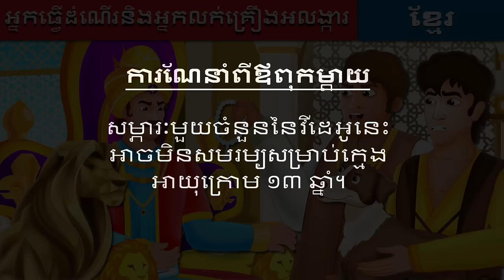អ្នកធ្វើដំណើរនិងអ្នកលក់គ្រឿងអលង្ការ | The Traveller and The Jeweller Story | រឿងនិទានខ្មែរ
អ្នកធ្វើដំណើរនិងអ្នកលក់គ្រឿងអលង្ការ | The Traveller and The Jeweller Story in Khmer | តុក្កតា និយាយភាសាខ្មែរ | តុក្កតា | រឿងនិទាន | និទានខ្មែរ | រឿងនិទានកុមារ | 4K UHD | រឿងនិទានខ្មែរ | Khmer Fairy Tales

► ការណែនាំពីឪពុកម្តាយ
សម្ភារៈមួយចំនួននៃវីដេអូនេះ អាចមិនសមរម្យសម្រាប់ ក្មេងអាយុក្រោម ១៣ ឆ្នាំ។

► ការបដិសេធ:
ឆានែលរឿងនិទាននិងវីដេអូទាំងអស់មិនត្រូវបាន“ យកទៅអោយកុមារទេ” ក្នុងអត្ថន័យនៃចំណងជើង ១៦ ស៊ី។ អេ។ អេ។ 2 ៣១២.២ នៃការការពារសិទ្ធិឯកជនតាមអ៊ិនធឺរណែតរបស់កុមារមិនត្រូវបានបម្រុងទុកសម្រាប់កុមារអាយុក្រោម ១៣ ឆ្នាំទេ។ [ភាសា] រឿងព្រេងនិទានឆានែល CHANNEL និងម្ចាស់របស់វាភ្នាក់ងារអ្នកតំណាងនិងនិយោជិកមិនប្រមូលព័ត៌មានពីកុមារអាយុក្រោម ១៣ ឆ្នាំទេហើយបដិសេធការអនុញ្ញាតិអោយតតីយជនដែលព្យាយាមប្រមូលព័ត៌មានពីក្មេងអាយុក្រោម ១៣ ឆ្នាំ។ ក្នុងនាម [ភាសា] រឿងនិទានឆានែល CHANNEL ។ លើសពីនេះទៀត [ភាសា] រឿងព្រេងនិទានឆានែល CHANNEL បដិសេធរាល់ការទទួលខុសត្រូវឬការទទួលខុសត្រូវចំពោះការអនុវត្តនិងគោលនយោបាយនានារបស់យូធ្យូបនិងភ្នា.